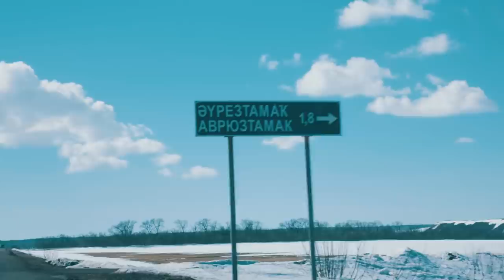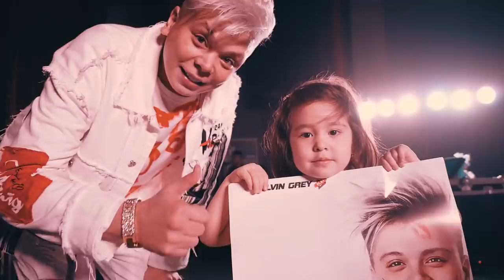NEW VLOG #2 - Концерт в Мелеузе / Родная деревня Анвара Нургалиева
Новый влог посвящен нашей поездке в Аврюз-Тамак, родную деревню моего друга - Анвара Нургалиева. Так же вы сможете увидеть один день из гастрольной жизни нашей команды.